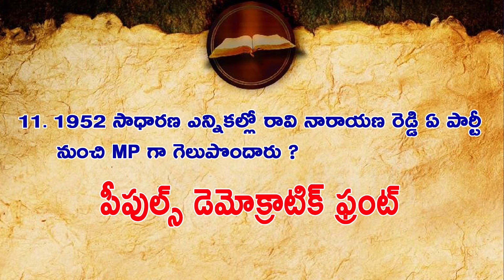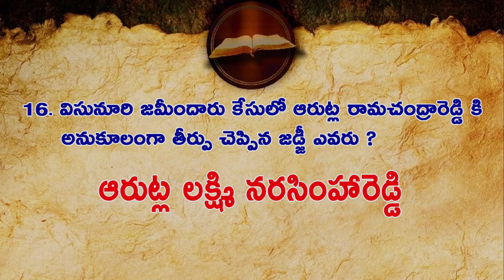తెలంగాణ ఉద్యమ చరిత్ర || ముఖ్యమైన ప్రశ్నలు || Hyderabad Institute of Police || Dilsukhnagar.